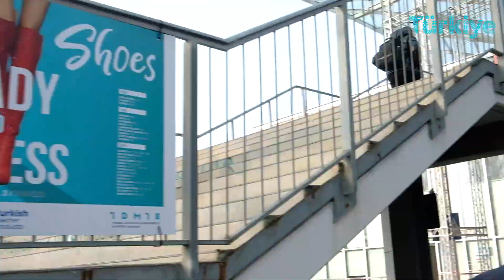MICAM MILANO FAIR 2020-1